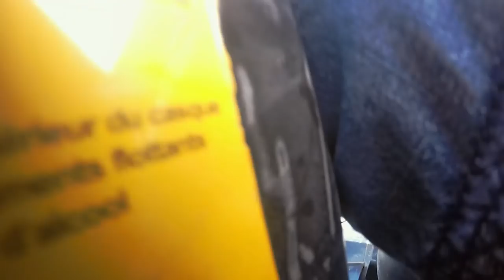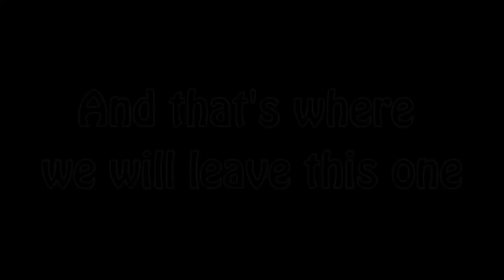Caravanning in France | Summer 2018| Episode 6 | Karting + Circus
Hey guys welcome back to another Make Way With The Morleys video, though it seems like so long ago this is Episode 6 of our Summer Holiday to France where we visited the Yelloh Village - Le Pin Parasol site.

We are right at the end of our holiday now but we manage to pack in some fun before leaving for home. Going Go-Karting was something I always did on holiday when I was a child so it was only right to give the kids their first try, they loved it. The circus is a weekly show that was setup opposite the site entrance, it was reasonably priced and didn't disappoint - enjoy.

Episode 7 will be a round up of our trip and we'll run a quick summary of our thoughts and give you some idea of what everything cost. As always, thanks for watching, hit the thumbs up if you enjoyed this, hit the subscribe button and bell notification if you haven't already done so and drop a comment below.

Manfrotto Mini Tripod – This thing is awesome

Lenspen – Gotta keep those lenses clean

External Mic

TRS – TRRS Cable for External Mic (for use with phone)

SD Cards:

For Go Pros

For DSLR